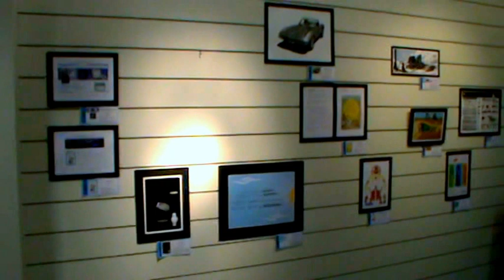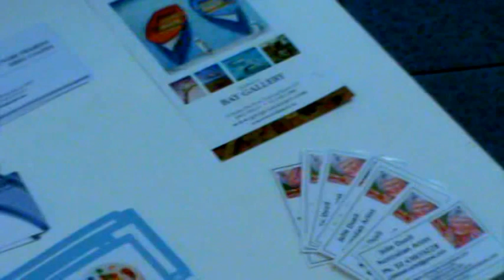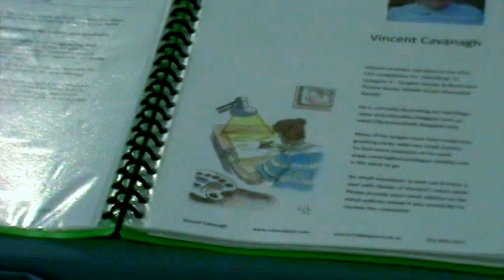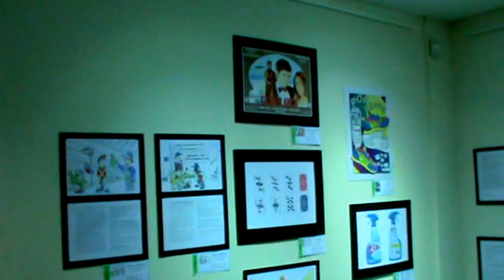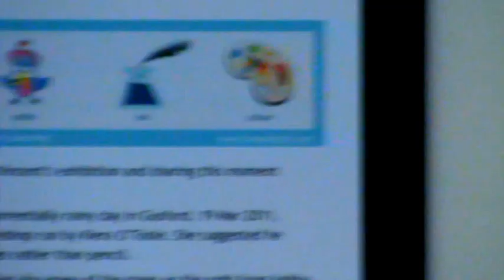2015 Vincent Cavanagh's Creative Journey - walk through the exhibition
From 21-23 August 2015 Art Exhibition at Community Gallery, Gosford Regional Gallery of 'Vincent Cavanagh's Creative Journey - Dream Smile Ink Colour.' Video 3 which takes the viewer around the exhibition, unedited.